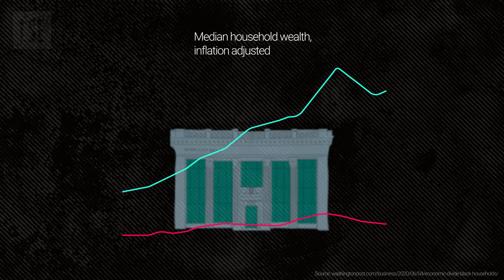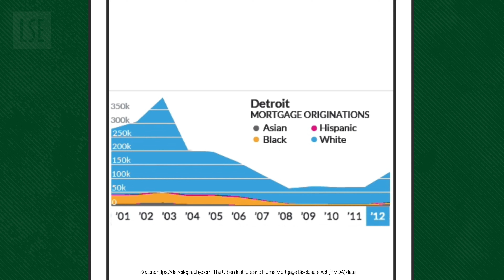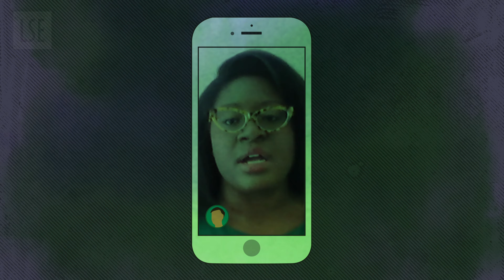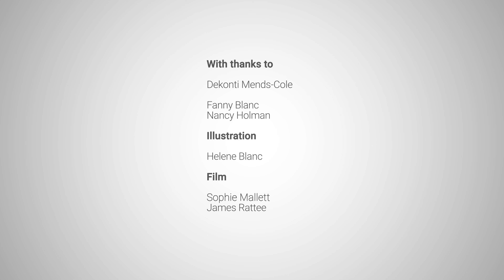Inequalities in Urban Planning: a history of Detroit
The history of planning and housing in the United States and its violence towards communities of colour has played out in so many ways. From red-lining to restrictive covenants and from segregated public housing to deliberately segregated city plans, the Federal Government, financial institutions and planners have all promoted and facilitated a system that has ripped apart cities and communities across America.

Drawing on her work as a planning and housing specialist and her role with the Detroit land bank, Dekonti Mends Cole talks about the aftermath of the last financial crisis and its uneven geographic and human impacts on the city. She reminds us that “Housing is civil rights work” showing how profoundly disinvestment in communities of colour grew into pernicious, intergenerational financial inequality with White households having amassed ten times more wealth than their Black counterparts.

🔴 This video is the first in our LSE London ProgressingPlanning series of short films.